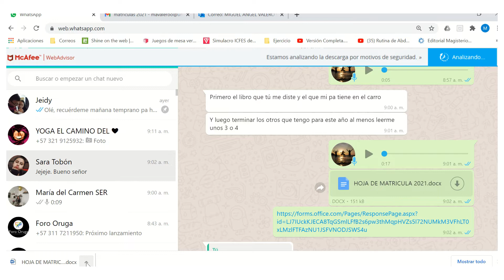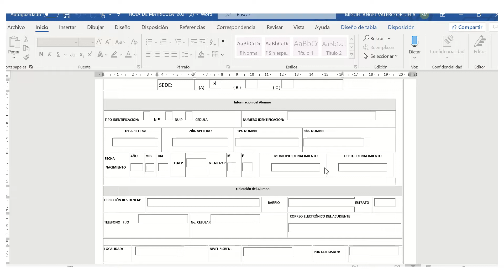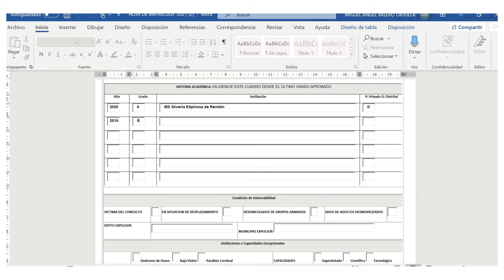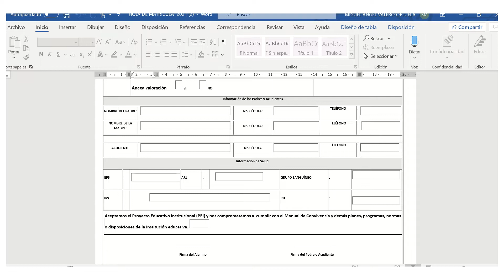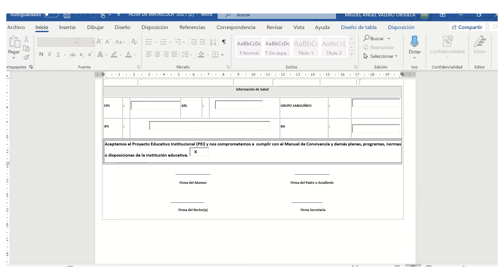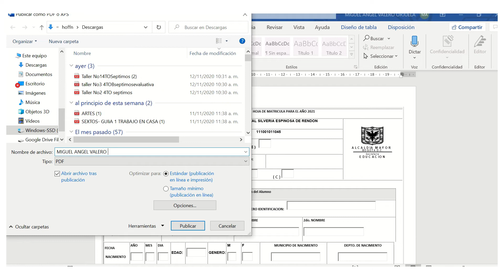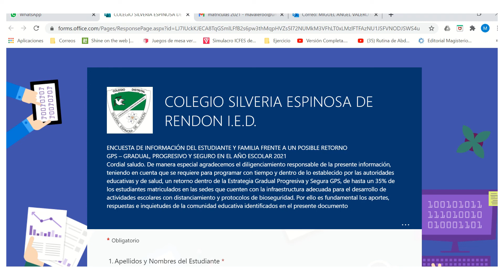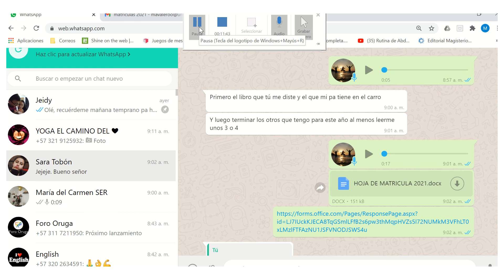Proceso de Matrícula 2021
Matricula 2021 Silveria Espinosa de Rendón